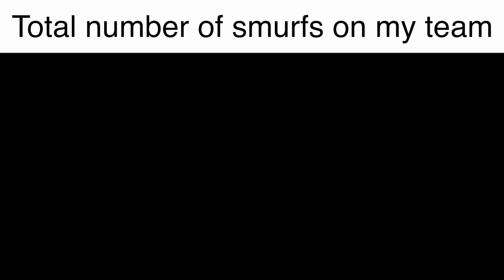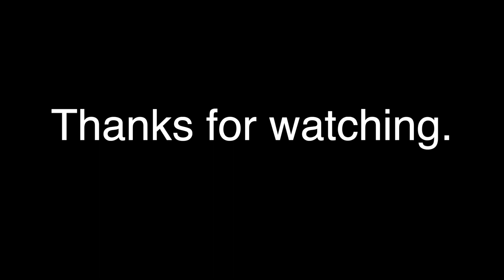Valorant slander 3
realistic and truthful